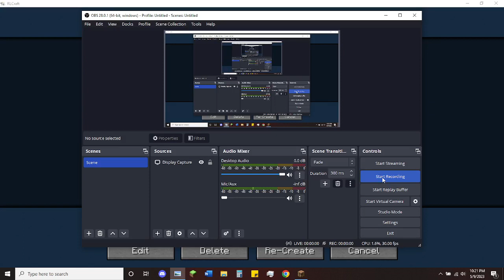RLCraft 2.9.2c Early Game Farms Blueprints (all but lava) for zero deaths hardcore attemptees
This takes care of the issue of argi, and literally everything involved so you don't die early game. You will still need to be very careful though and maybe experiment with this blueprint in creative beforehand

Video kinda starts at 2:00 in btw you can skip to that point